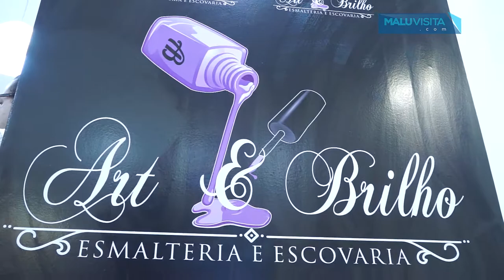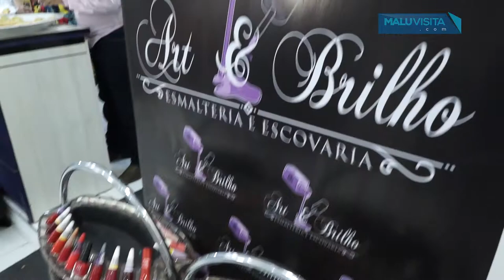Inauguração da Art e Brilho Esmalteria e Escovaria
A ART & BRILHO Esmalteria e Escovaria chega com um conceito diferente o " EXPRESS", o atendimento sem agendamento de horário e também de oferecer atendimento personalizado  exclusivo aos pés e mãos. Além da variedade das cores, a ART & BRILHO traz tudo o que é tendência no ramo das unhas e disponibiliza o relaxamento das mulheres até no intervalo do trabalho. O atendimento é das 9h às 20h, ou seja, até na hora do almoço dá para fazer as unhas. E o melhor, ninguém precisa pagar o olho da cara por isso. Os preços  estão dentro da média dos salões de beleza do bairro e região.
Na badalada Zona Sul uma esmalteria que mais parece uma casa de boneca. A ART & BRILHO Esmalteria  e Escovaria  oferecendo os mimos que toda cliente quer e merece. É só chegar, sentar e aceitar o que toda a equipe ART & BRILHO  gentilmente tem a oferecer: Desde uma água , chá gelado, suco, cappuccino, café à bons produtos que chegaram para inovar e realçar a sua beleza . É tanta sofisticação que a gente até se esquece que está ali para fazer unhas. Quem chega, tem uma única questão a resolver: De qual esmalte vai passar entre os 600 disponíveis.